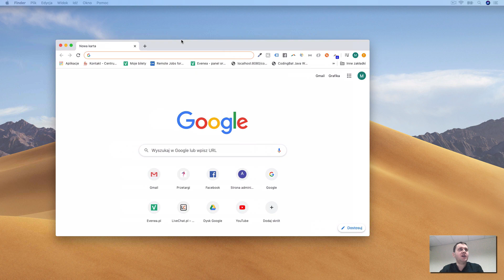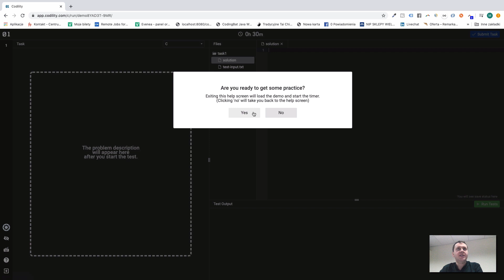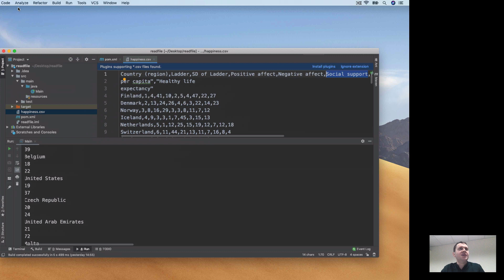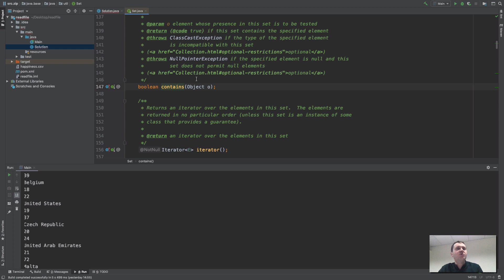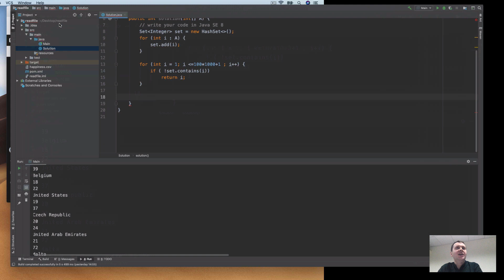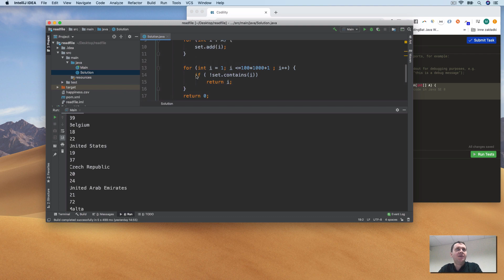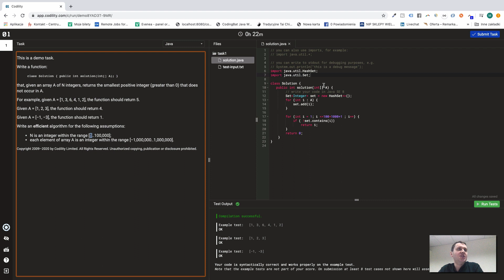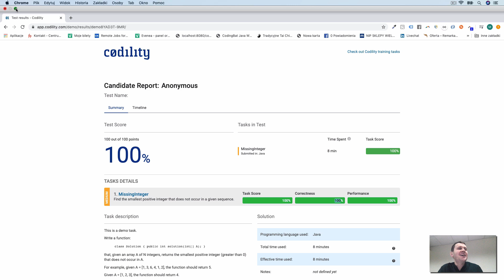Kurs Java 8+ 2020 | Codility | Część 5/5 | Java Tutorial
Część piąta ,,Poranków z programowaniem''
Tym razem o rekrutacji przy pomocy serwisu Codility.
Omówimy sobie przykładowe zadanie rekrutacyjne z tego serwisu.
Szukasz odpowiedzi na pytanie jak zostać programistą?
Zaciekawiło Cię programowanie i chcesz spróbować swoich sił w tym zawodzie?
Programowanie java to Twój przyszły kierunek kształcenia?
Sprawdź naszą serię Kurs Java 8+ 😉

Znajdziesz na niej informacje o naszym flagowym szkoleniu
✅ Java Bootcamp ✅, po ukończeniu którego otrzymasz certyfikat potwierdzający Twoje możliwości i możesz zacząć pracę jako programista :
Junior Java Developer.
Jesteś ciekawy jak się sprawdzisz w roli programisty? Zacznij już teraz :
🎁Darmowy🎁 kurs dający podstawy do programowania w Javie: